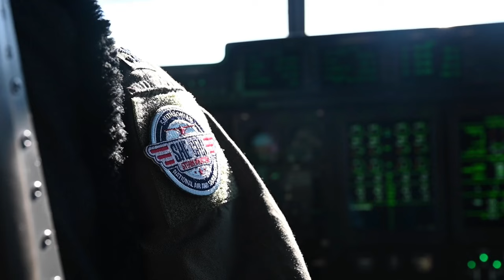S.H.E. Can" STEAM Aviation Camp tour a C-130J Super Hercules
Students with the "S.H.E. Can" STEAM Aviation Camp tour a C-130J Super Hercules from the 19th Airlift Wing at Northwest Arkansas National Airport, Arkansas, June 28, 2022. The "S.H.E. Can" Aviation Camp is designed for students with an interest in aviation and seeks to empower young women to succeed in science, technology, engineering, art and mathematics disciplines. (U.S. Air Force video by Airman Isabell Nutt)

"S.H.E. Can" Aviation Camp (B-Roll Stringer)
SPRINGDALE, AR, UNITED STATES
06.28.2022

Film Credits: Video by Airman Isabell Nutt
19th Airlift Wing Public Affairs